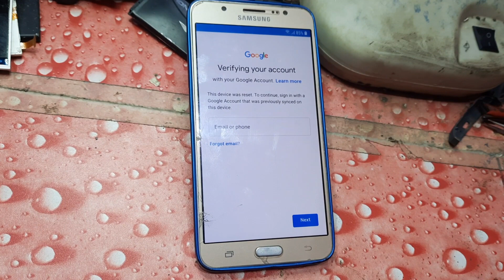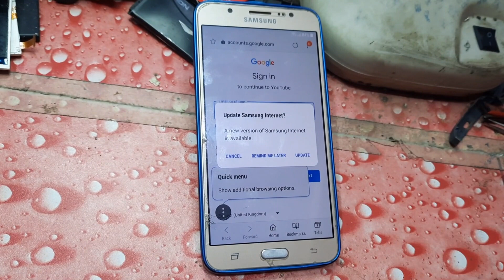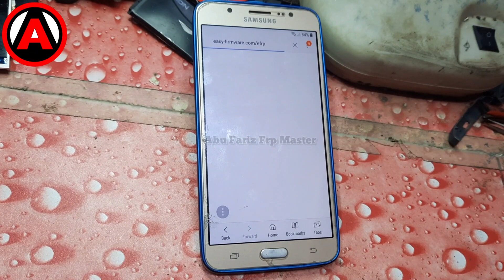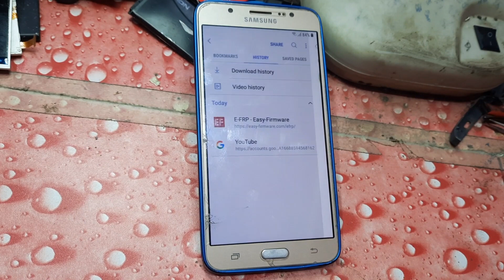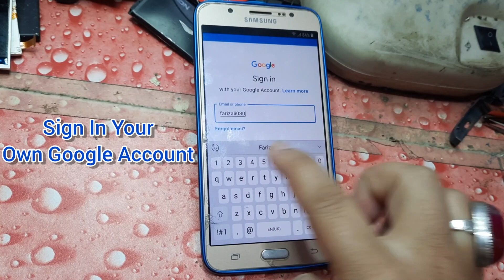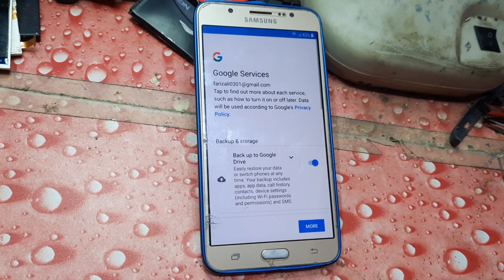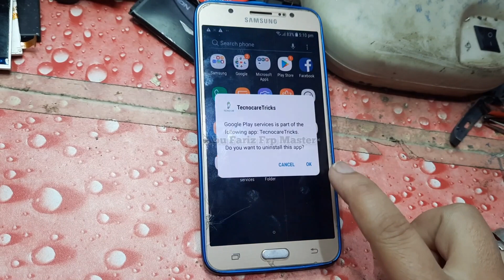Samsung J710F FRP Bypass 2022 | SM-J710F FRP Bypass | Samsung J7 2016 FRP Bypass No Talkback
▬▬▬▬▬▬▬▬ஜ۩۞۩ஜ▬▬▬▬▬▬▬▬

In This Video Tutorial Here I Am Provide You All How To Bypass Google Account Lock On Samsung J7 2016 Latest Security Update Without Pc..

Samsung J710 FRP Bypass Without PC 2022
Samsung J710 FRP Unlock
Samsung J710 FRP Unlock 2022
Samsung J710 Bypass Google Account
Samsung J710 Google Account Bypass
Samsung J710F
Samsung J710F FRP
Samsung J710F FRP Bypass
Samsung J710F FRP Bypass 2022
Samsung J710F FRP Unlock 2022
Samsung J710F Bypass Google Account
Samsung J710F Google Account Bypass
Samsung J7 Next FRP Bypass
Galaxy J710F FRP Bypass
SM-J710
SM-J710 FRP
SM-J710 FRP Bypass
SM-J710 FRP Bypass 2022
SM-J710 FRP Bypass Without PC
SM-J710 FRP Unlock
SM-J710 FRP Unlock 2022
SM-J710 Google Account Bypass
SM-J710F
SM-J710F FRP
SM-J710F FRP Bypass
SM-J710F FRP Bypass 2022
SM-J710F FRP Bypass Without PC
SM-J710F FRP Unlock
SM-J710F Google Account Bypass
J7 2016 FRP
J710 FRP
J710F FRP Bypass
J710F FRP Bypass 2023
Bypass Google Verification After Factory Reset
Bypass Google Account SM-J710
Bypass Google Account SM-J710F
Bypass Samsung J7 2016
Bypass Samsung J710F
FRP J710
FRP J710F
FRP Bypass
FRP Bypass 2022
FRP Bypass Samsung J7 2016
FRP Bypass Samsung J710
FRP Bypass Samsung J710F
FRP Bypass SM-J710
FRP Bypass SM-J710F
FRP Bypass Samsung
FRP Bypass Samsung J7 6
FRP Samsung J7 2016
FRP J7 2016
FRP Samsung J7 6
FRP Samsung J710
FRP Samsung J710F
FRP Samsung SM-J710
FRP Samsung SM-J710F
Remove FRP Samsung J7 2016
Samsung New Method 2022
Samsung FRP